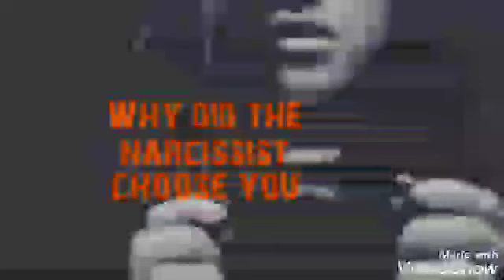narcissist Why did the narcissist choose you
Why did the narcissist choose you